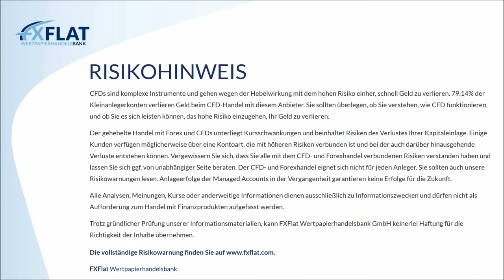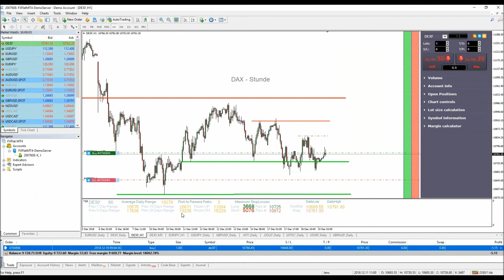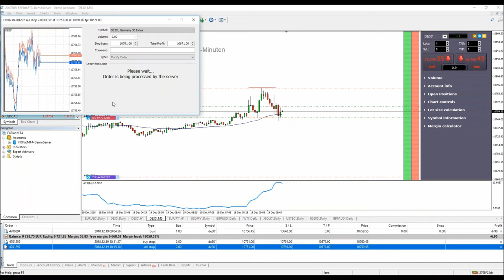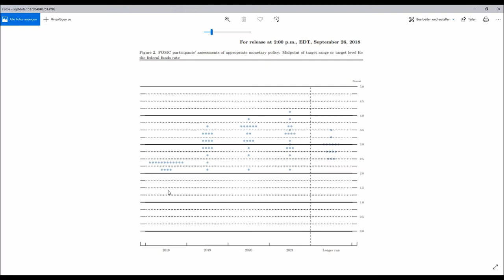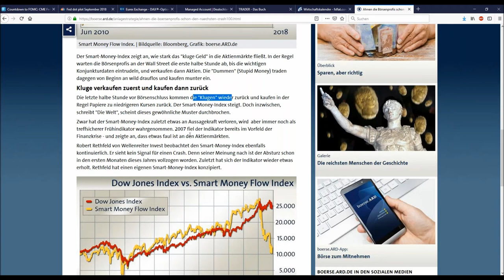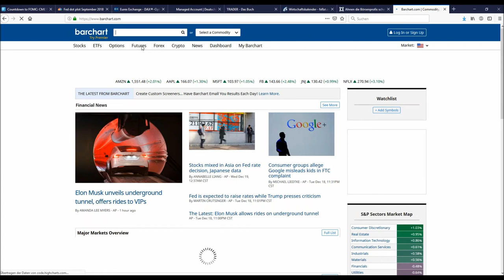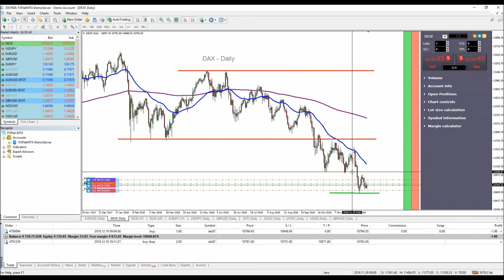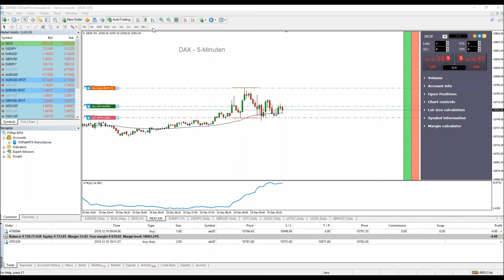FXFlat Morning Meeting und Live-Trading der Markteröffnung mit Jens Klatt am 19.12.2018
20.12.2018 | 18:00 Uhr | Aktien und Co mit BullishOutlook
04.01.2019 | 14:15 Uhr | StereoTrader - NFP Livetrading bei FXFlat
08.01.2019 | 08:45 Uhr | StereoTrader - Livetrading zur Börseneröffnung am Morgen
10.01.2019 | 18:00 Uhr | Eichhorn Coaching - Grundlagen des Optionshandels Teil 1/3
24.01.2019 | 18:00 Uhr | Eichhorn Coaching - Grundlagen des Optionshandels Teil 2/3
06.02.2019 | 18:00 Uhr | Optionsmärkte im Überblick – Chancen und Risiken für Stillhalter
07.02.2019 | 18:00 Uhr | Eichhorn Coaching - Grundlagen des Optionshandels Teil 3/3
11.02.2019 | 18:00 Uhr | Mario Lüddemann - Der große Marktausblick
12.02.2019 | 18:00 Uhr | André Stagge - Marktausblick mit Trading- und Investmentideen vom Portfoliomanager
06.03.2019 | 18:00 Uhr | Optionsmärkte im Überblick – Chancen und Risiken für Stillhalter
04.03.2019 | 18:00 Uhr | Mario Lüddemann - Der große Marktausblick